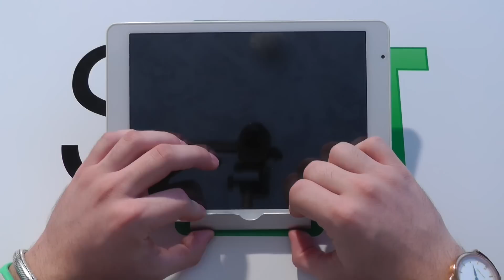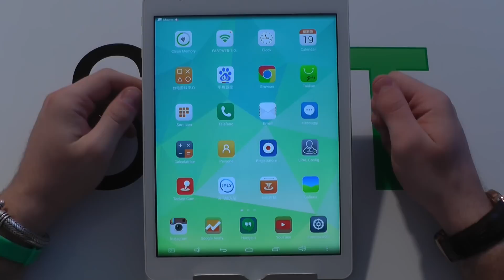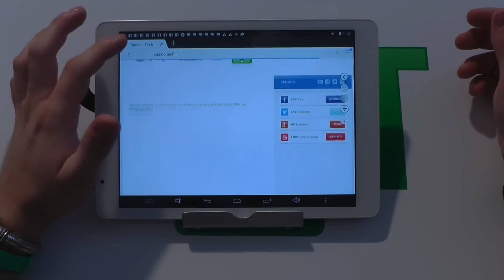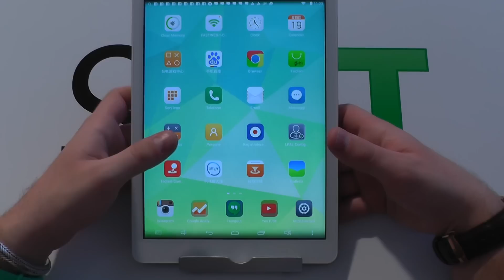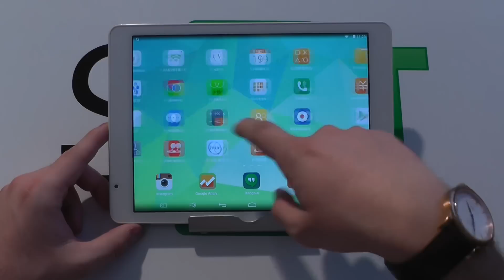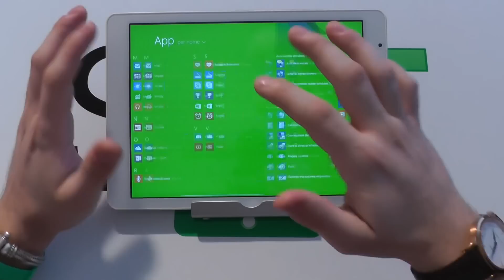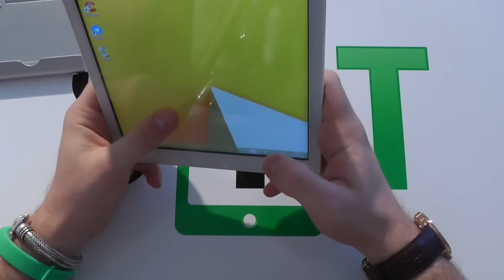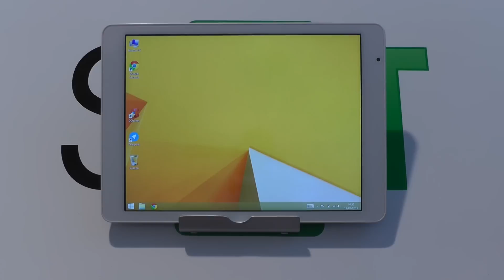Teclast X98 Air 3G Dual OS recensione italiana by Spazio iTech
Ecco qui un tablet davvero particolare!